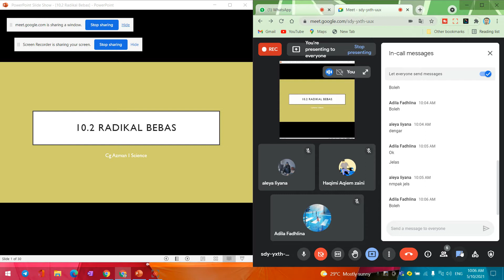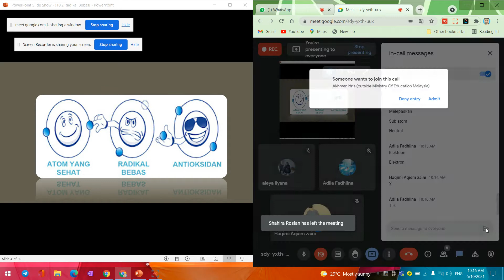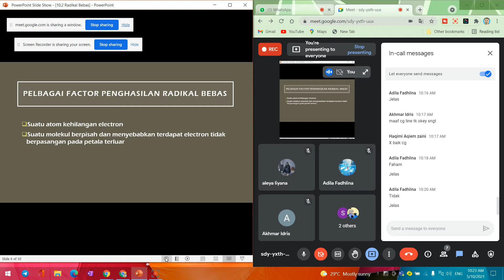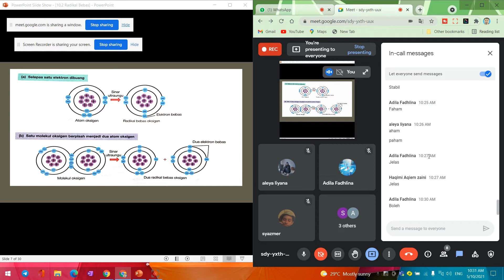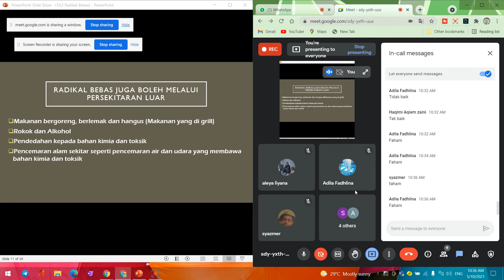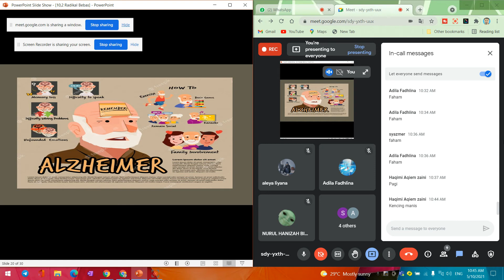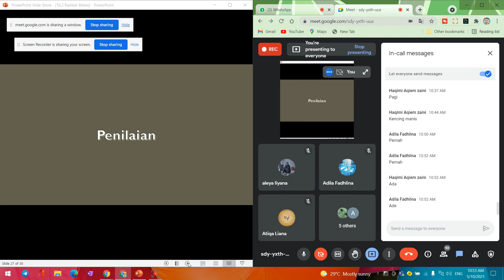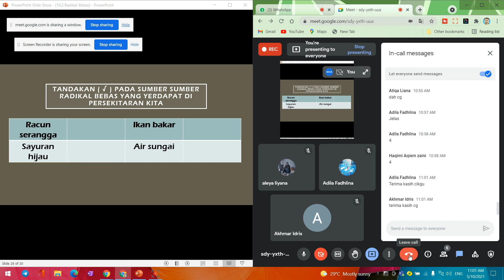F4 I 10.2 Radikal Bebas I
Kelas PdPr subjek Sains khusus untuk murid SMK Jelai Kuala Pilah Tingkatan 4 berkaitan Standard Pembelajaran 10.2 Radikal Bebas. Tujuan rakaman untuk membantu murid yang mengalami masalah talian internet atau peranti  di tempat tinggal masing masing.

Sebarang kekurangan harap dimaafkan.